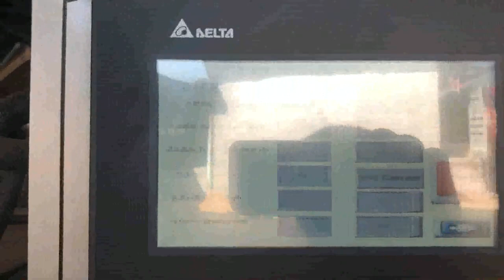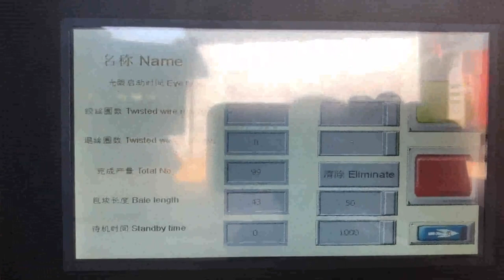waste paperboard compressor unit | waste box recycle machines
Details of waste paperboard compressor unit | waste box recycle machines, waste paperboard baler unit | waste paperboard recycle machinery, waste paperboard compactor unit | waste paper box press machines,

TCM is a professional waste paperboard compressor unit | waste box recycle machines manufacturer and supplier in China for more than 20 years, and we can offer waste paperboard compressor unit | waste box recycle machines for sale with a cheap wholsale factory price for our customers without any agent or dealers if you wanner buy our waste paperboard compressor unit | waste box recycle machines.